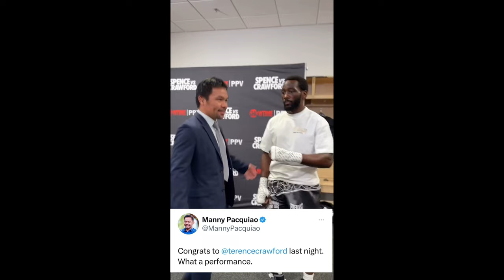Manny Pacquiao Congratulations Terence Crawford for becoming a GOAT after Errol Spence K.O Win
BOXING NEWS🥊: Manny Pacquiao Reacts to Terence Crawford KNOCKING OUT Errol Spence Jr